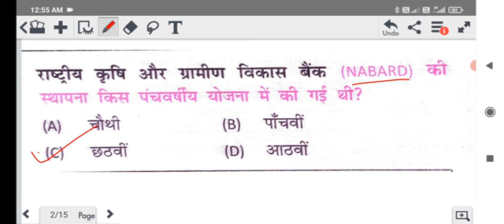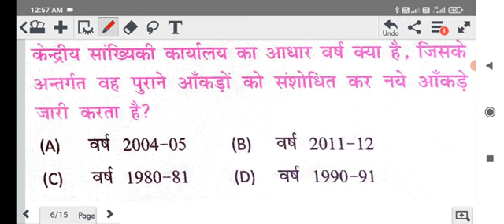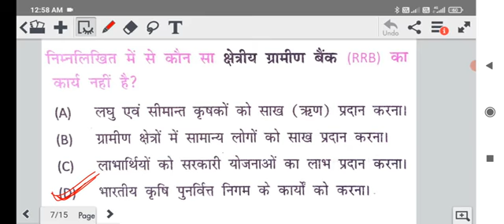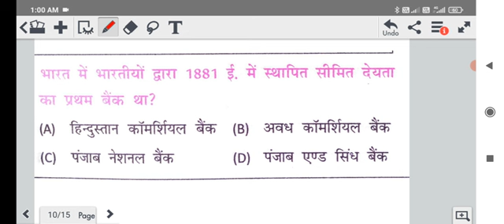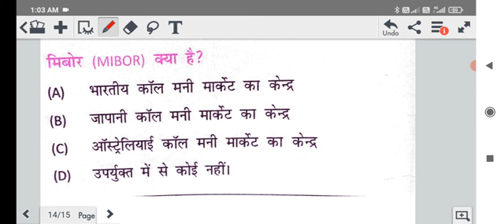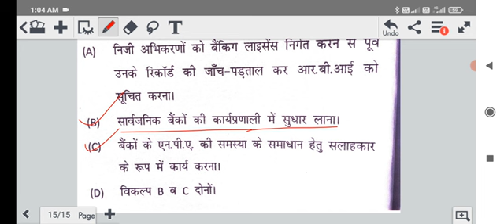indian economy| top 500 mcq series |upsc |state pcs |SSC CGL|RAILWAY |PART 2